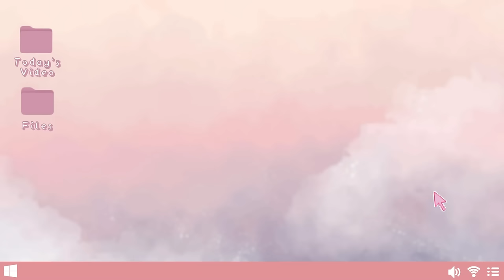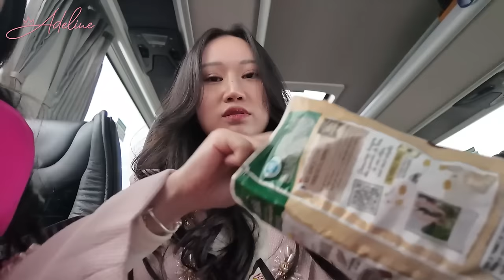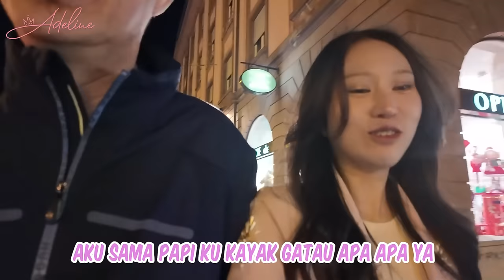EUROPE VLOG DAY 2 || NYOBAIN BLUSUKAN KE DESA DESA DI PRANCIS !!